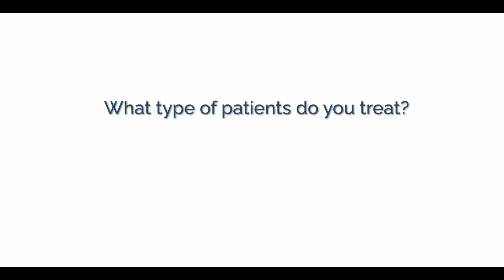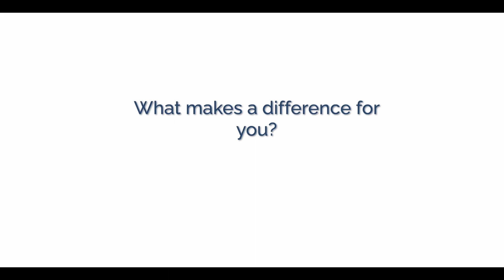Dr. Paul Stewart, DO • Board-Certified Non-Invasive Cardiologist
Dr. Stewart is a board-certified non-invasive
cardiologist at Hamilton Physician Group-Cardiology
in Dalton, Georgia, and Hamilton Cardiovascular
Institute-Catoosa in Ringgold, Georgia.

He attended medical school at the Texas College of
Osteopathic Medicine at the University of North Texas
Health Science Center, and completed his residency
training in Internal Medicine at Plaza Medical Center
in Fort Worth, Texas. He also completed his fellowship
in Cardiology at Plaza Medical Center in Fort Worth,
Texas.

“Previously, I was an engineer, and the field of
cardiology relates well with that,” says Dr. Stewart.
“When I began my cardiology rotation during my
residency, I fell in love with it. I liked meeting the
patients. I enjoyed looking at the imaging and coming
up with treatment plans.”

“The most rewarding part of my job is when one of my
patients comes back with a smile and they tell me that
they are feeling better and that they are glad that I
treated them.”
“People are much happier when they can receive their
healthcare in one place.

Hamilton Health Care System
 is a comprehensive healthcare system. This facilitates
communication and allows for transparency between
 healthcare providers.”